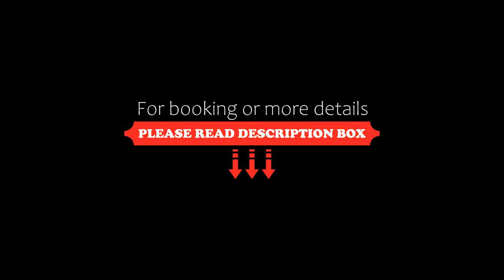Hanting Youjia Hotel (Xi'an North Railway Station Administrative Center), Xi'an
About Property:
Attractively situated in the Weiyang district of Xi'an, Hanting Youjia Hotel (Xi'an North Railway Station Administrative Center) is situated 9.3 km from Daming Palace, 11 km from Xi'an City Wall and 14 km from Drum Tower. Among the facilities of this property are a restaurant, a 24-hour front desk and room service, along with free WiFi throughout the property. The hotel has family rooms.
The hotel provides a laundry service, as well as business facilities like fax and photoc...
Property Type: Hotel
Address: Unit 1, Building 1, Shirong Jiajing, Fengcheng 11th Road, Weiyang District Economic and Technological Development Zone, Weiyang, 710000 Xi'an, China
Searching For
1. Hanting Youjia Hotel (Xi'an North Railway Station Administrative Center) - Xi'an
2. Hanting Youjia Hotel (Xi'an North Railway Station Administrative Center) - Xi'an Address
3. Hanting Youjia Hotel (Xi'an North Railway Station Administrative Center) - Xi'an Rooms
4. Hanting Youjia Hotel (Xi'an North Railway Station Administrative Center) - Xi'an Amenities
5. Hanting Youjia Hotel (Xi'an North Railway Station Administrative Center) - Xi'an Offers and Deals
Audio Credit:
Track Title: Blank Slate
Artist: VYEN